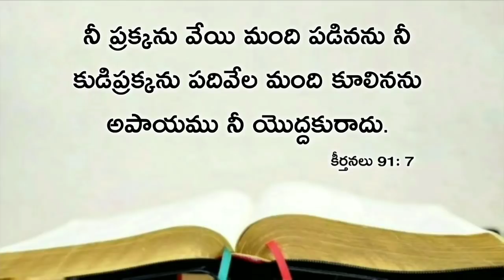Today's promise 07.03.2020